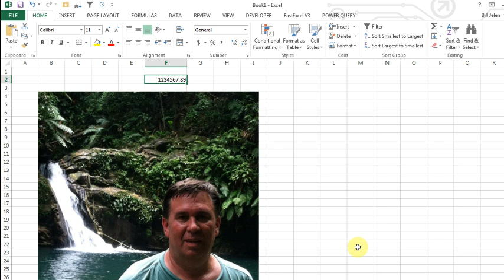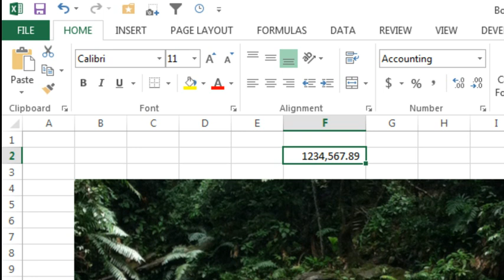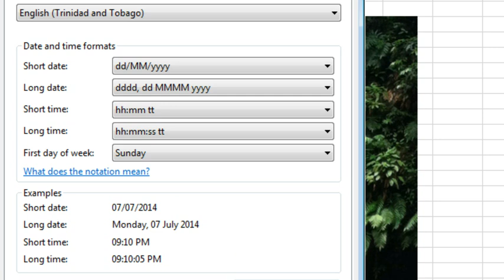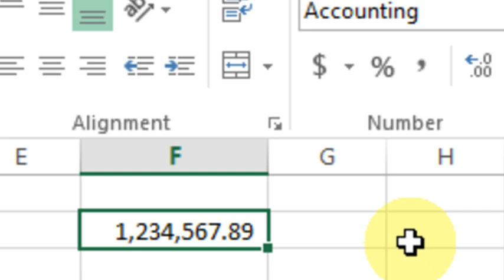Excel - Why One Comma in $1234,567? - Episode 1893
Microsoft Excel Tutorial: Fixing the Missing Comma Issue in Excel Number Formatting | MrExcel Podcast.

Welcome back to the MrExcel podcast. In this episode, we'll be discussing a question that will surely drive you crazy - why is there only one comma in the number 1234,567.89 when applying the comma format in Excel? I recently encountered this issue while conducting seminars in Trinidad, and let me tell you, it's a beautiful place.

During my hike in Trinidad, I stumbled upon the most breathtaking waterfall I've ever seen. The water was a vibrant green and the scenery was simply stunning. But enough about my adventures, let's get back to the question at hand. After some investigation, I discovered that the reason for the missing comma lies in the regional settings of Excel.

To solve this issue, simply go to File, Options, and then select Region and Language. Make sure to switch the language to English (United States) instead of English (Trinidad and Tobago). It's a strange and obscure trick, but it works. And for my friends in Trinidad, don't worry, there is no rule that states you can't use that second comma in your numbers.

I know this may seem like a small and insignificant problem, but for those who are experiencing it, it can be quite frustrating. So, if you're one of those people, I hope this video helps you solve the issue. And to everyone else, I hope you enjoyed learning about this obscure Excel problem.

Table of Contents:
(00:00) Introduction and Sponsorship
(00:14) MrExcel's recent trip to Trinidad
(00:32) Question about comma formatting in Excel
(01:11) Solution found in Region and Language settings
(02:47) Obscure trick for solving the issue
(03:02) Clicking Like really helps the algorithm

This video answers these common search terms:
Beautiful island of Trinidad
English (Trinidad and Tobago) regional setting
English (United States) regional setting
Excel comma format
Excel digit grouping symbol
Excel number formatting issue
Missing comma in number formatting
Obscure trick for number formatting
Region and language settings
Troubleshooting Excel number formatting

Well, we are going off the beaten path today, for something incredibly arcane. Several people in a company have a problem where the comma format in Excel is showing only one comma, even when you have 1234,567.89. This problem might be unique to the tiny dual-island nation of Trinidad and Tobago. Episode 1893 shows you why.